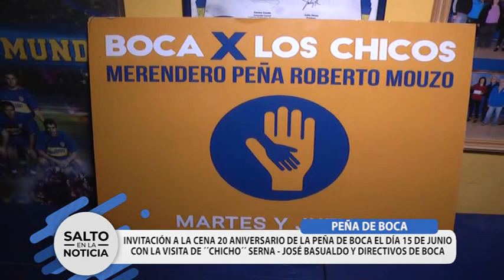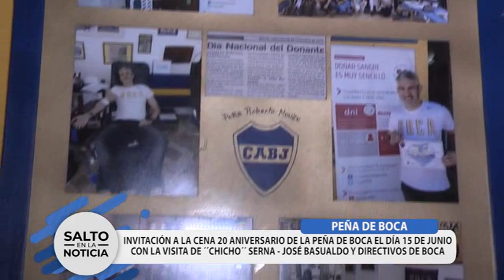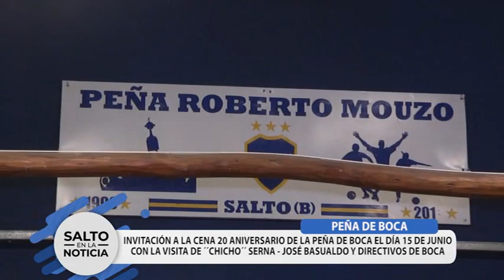Peña de Boca - Invitación a la Cena 20 Aniversario